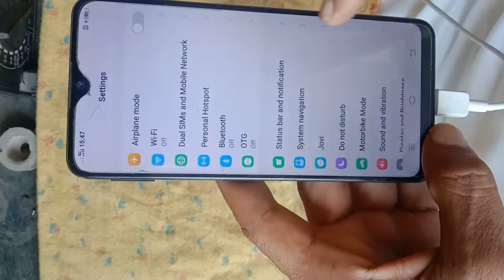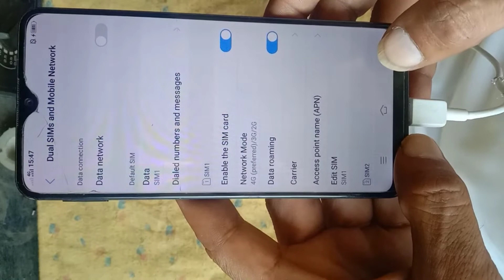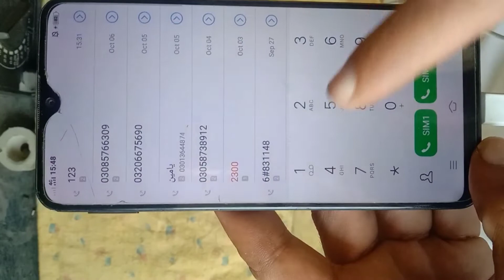vivo y93 network radio off |vivo y93 single problem|vivo y93 network connection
network connection solution
single riedo off solution
Emergency call solution
no service solution
call Ended solution
network problem solution
single ic solutions
single solution